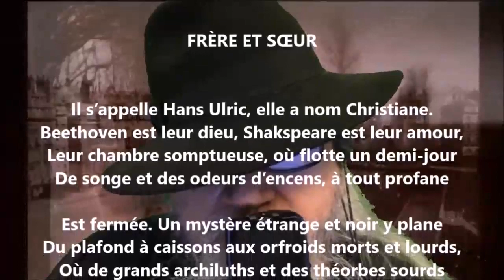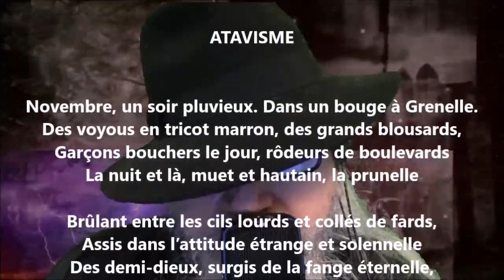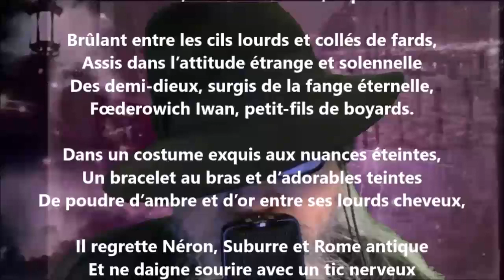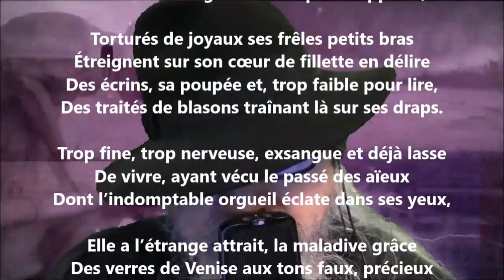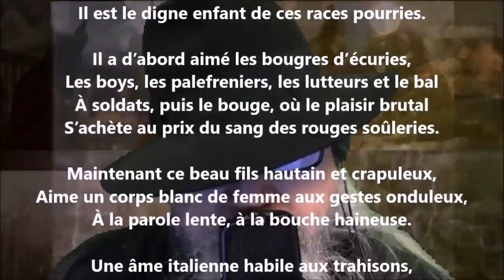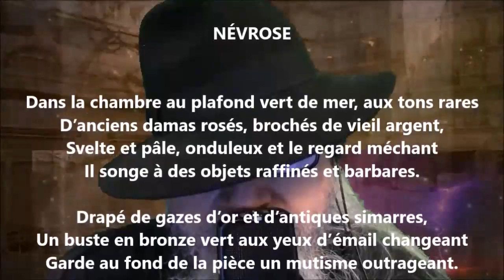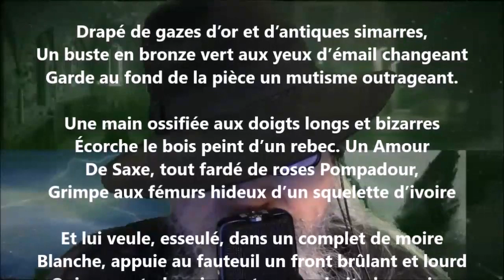Le crépuscule des dieux - Jean Lorrain lu par Yvon Jean